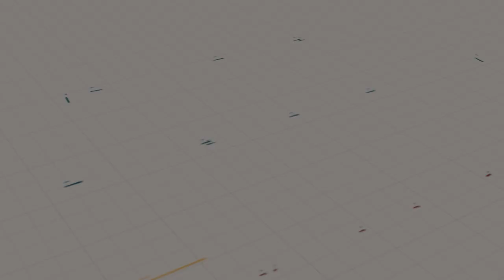Why study BA Education at Tetso College?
The Bachelor of Arts in Education challenges students to understand human development, the purposes and processes of education, psychological bases of education, sociological and philosophical foundations of education, educational technology, and trends & issues of contemporary Indian education.

Admission for 2022 at Tetso is now open!

You can also collect forms from College Campus, Sovima & City Campus, Notun Bosti.

Over 100 students & 35 lakhs worth of scholarship awarded till date! to know more or get in touch with our Scholarship Committee